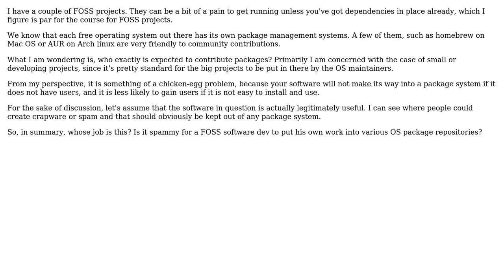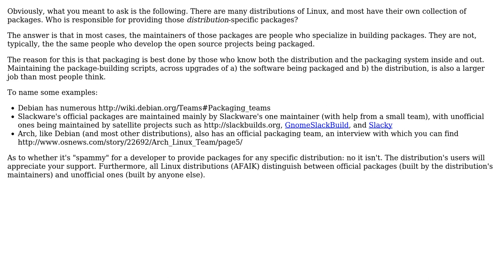Software Engineering: FOSS Development: Who develops the OS-specific packages?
With thanks & praise to God, and with thanks to the many people who have made this project possible! You are responsible for your own actions.